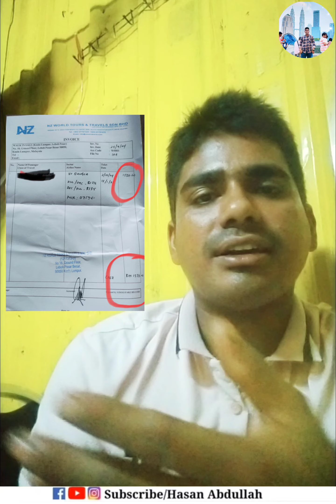NZ world travels ভিডিও দেখে টিকেট কাটতে গিয়ে প্রতারিত হলাম, প্রমাণসহ|Hasan Abdullah|NZ travel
NZ world travels  এর এজেন্ট ভিডিও তৈরি করে টিকেটের মূল্য কম, যখন আপনি টিকেট কাটতে যাবেন তখন এর মূল্য অনেক বেশি থাকে।
ভিডিওর মধ্যে বলে ১০টাকা বিমানের টিকেট কাটতে গেলে হয়ে যায় ১৫ টাকা। আমার সাথে এই ঘটনা ঘটছে প্রমাণসহ আপনাদের মাঝে তুলে ধরলাম।
প্রতারক থেকে সাবধানে থাকবেন।
নিজের টাকা দিয়ে বিমানের টিকেট কাটবেন যেখানে খুশি সেখানে কাটবেন।